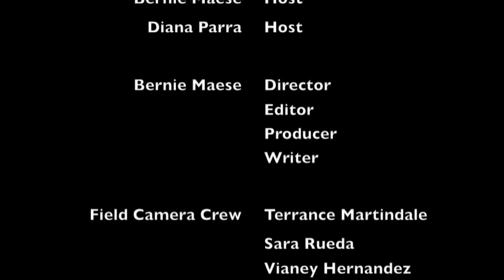UTEP Paydirt Podcast #32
Hey Miner Fans! Welcome Back to a whole new year of Miner Madness! We start the year of right with new beginnings starting with Welcome Back Week festivities, Miner Heights Spirit Day, UTEP Women's Soccer, and practice for UTEP's first ever Flash Mob! Enjoy!